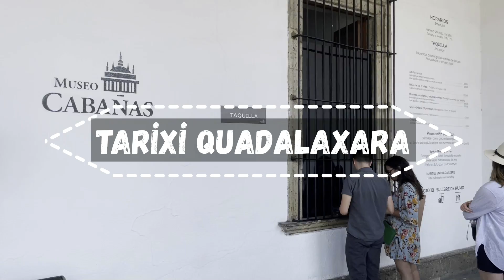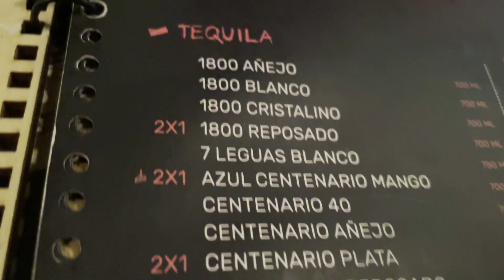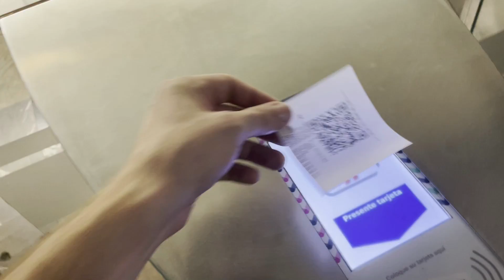Dünyanı kəşf et (26 Seasons) Season 6: Quadalaxara, Meksika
Dünyanı kəşf et (Season 6)
Dunyani kesf et
Dunyani keshf et
Quadalaxara
Guadalajara

Məqsəd Azərbaycanda yaşayan soydaşlarıma gəzdiyim ölkələrdən maraqlı və faydalı məlumat çatdırmaqdır. Bu video Quadalaxara şəhəri haqqındadır.

Hamiya salamlar, Meksikanin Gvadalaxara sheherindeyem. Ele ise sheheri kesf etmeye bashlayaq.

Quadalaxara Mexikodan sonra Meksikanin 2-ci en boyuk sheheridir. Etraf erazilerle birlikde sheherin ehalisi 5.3 milyondur. Quadalaxara merkezi ve latin amerikasinin onemli texnologiya ve maliyye merkezidir. Meksikanin Silikon Vadisi adlanan Quadalaxara olkede program teminatlarinin, hemcinin elektron ve reqemsal komponentlerin esas istehsalcisidir. Bununla yanashi sheher hemcinin Meksikanin onemli tarixi ve medeni merkezidir. Sheherde olan coxsayli tarixi abideler, kilseler ve muzeyler de ele bundan xeber verir. Mariachi musiqi medeniyyeti, hemcinin dunyada meshur olan Tequila ickisi de oz bashlangicini mehz bu eraziden goturur. Sheherde En soyug temperatur dekabr ve yanvar aylarinda olur, 12-17 derece etrafinda, en esti temperatur ise aprel-den iyuna qeder - texminen 25-30 derece arasinda. Umumilikde iqlim menim fikrimce cox elverishlidir.

Men de Quadalaxaraya bir nece gunluk geldim ve calishdim ki vaxtimi bacardigim qeder semereli istifade edim ki, sizlere sheherin en meshur erazilerini gosterim ve maraqli melumatlar catdirim. Belelikle bu videoda gorecekleriniz:
- Quadalaxaranin tarixi zenginliyi, muzeyler, katedrallar, teatrlar
- Meksikanin en boyuk enenevi bazarlarindan biri olan Mercado Libertad
- Mariachi musiqicileri
- Quadalaxaranin yerleshdiyi Jalisco erazisinde istehsal edilen ve dunyanin en populyar ickilerden biri olan Tequila
- Sheherin metro sistemi
- ve sonda qisaca sheherin gece heyati